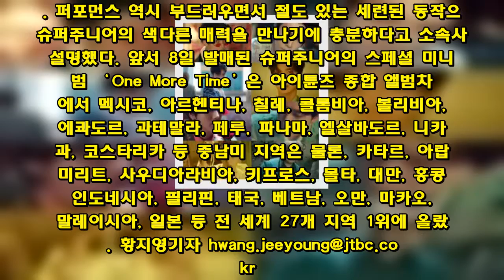슈퍼주니어, ´원 모어 타임´ 첫 음악방송 ”열정의 라틴 퍼포먼스”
슈퍼주니어가 열정적인 라틴 무대를 선사한다.슈퍼주니어는 13일 오후 3시 30분 방송되는 MBC ‘쇼! 음악중심’에서 새 앨범 타이틀 곡 ‘One More Time (Otra Vez) (Feat. REIK)’의 슈퍼주니어 버전인 ‘One More Time (Otra Vez) (SJ ver.)’으로 무대를 꾸민다. 타이틀 곡 ‘One More Time (Otra Vez) (Feat. REIK)’은 중독성 강한 레게톤 라틴 리듬과 눈 앞의 지금을 놓치고 싶지 않다는 솔직한 가사가 어우러진 노래다. 퍼포먼스 역시 부드러우면서 절도 있는 세련된 동작으로 슈퍼주니어의 색다른 매력을 만나기에 충분하다고 소속사는 설명했다.